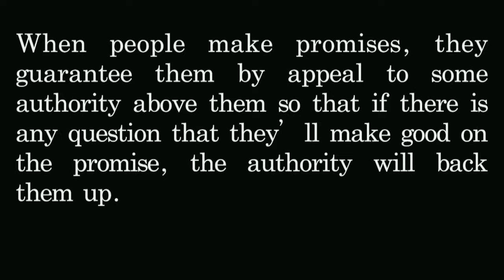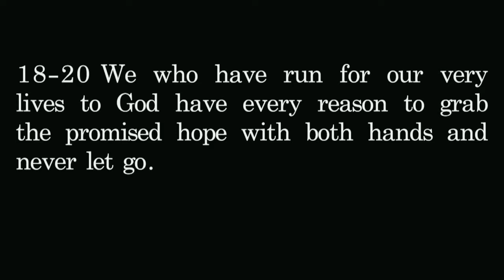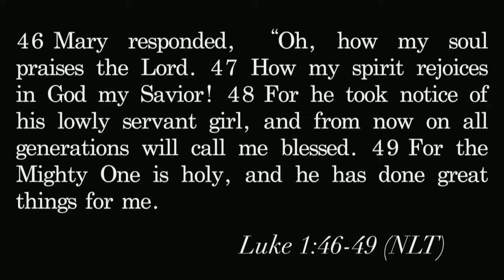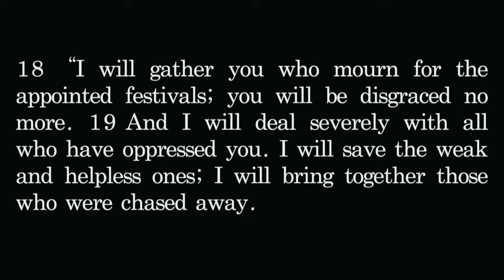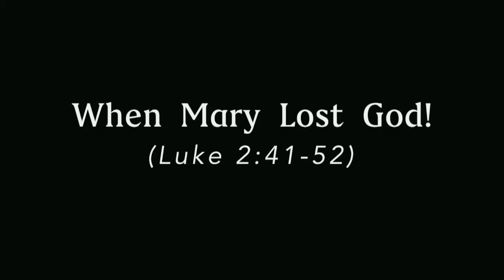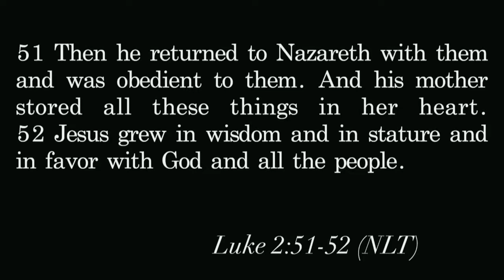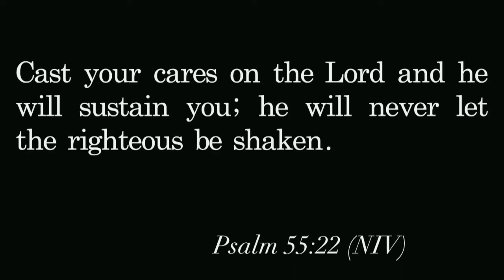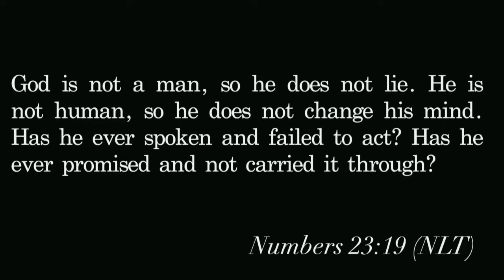Dedicated (05.14.17)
Mother's Day message by Lead Pastor, Scott Frerking